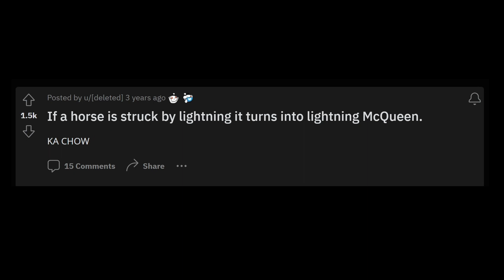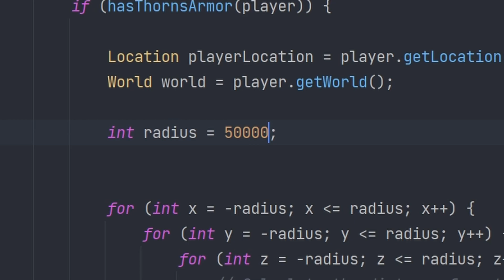Coding Reddit's HORRIBLE Minecraft ideas…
stop.

Musics:
Dodo Airlines Theme - Animal Crossing: New Horizons
Vivaldi - Winter (@ludandschlattsmusicalempor6746)
8AM - Animal Crossing: City Folk
Bonetrousle - Undertale
Main Theme - Mario Kart: Double Dash!!
Yarn Yoshi Takes Shape! - Yoshi's Woolly World
Hotel - Undertale
Koopa Troopa Beach - Mario Kart 64
Dolphin Shoals (Underwater) - Mario Kart 8
Town Hall Day - Animal Crossing: City Folk

In this video, I coded mods from your cursed, funny, and stupid ideas into Minecraft. These ideas are from the reddit subreddit r/shittymcideas (or r/shittyminecraftideas). This was a horrible idea. I hate this. jjjreact i doubt anyone will see this and imma forget i put this here lol.